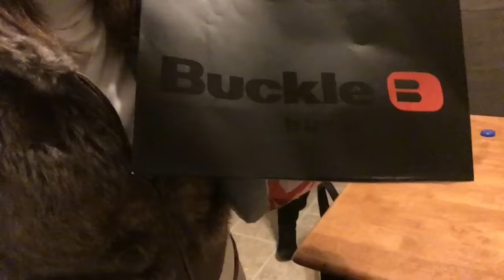Vlog 5... 3 en 1 DIAS DIFICILES :(